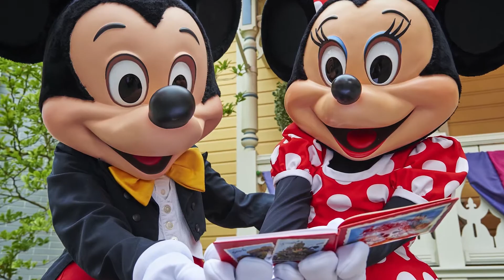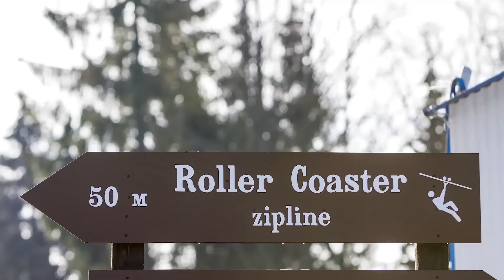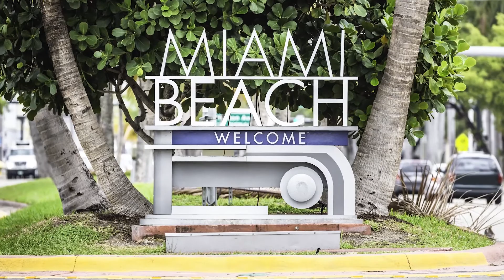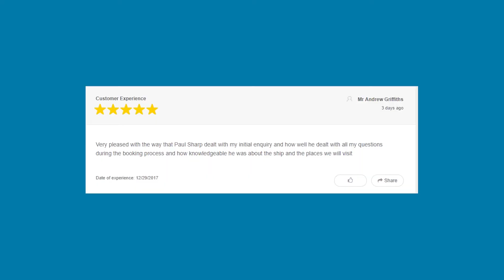Cruising To Florida | Planet Cruise Weekly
This Week on Planet Cruise Weekly, we are looking at Travelling to Florida. Blissful beaches, amazing theme parks, fabulous shopping and nightlife make this a “no-brainer”, as the locals say, whether for families, couples, seniors or solo travellers.

Superficially, Florida's attractions are no secret.  But dig below the surface and what at first might seem a two-dimensional destination of theme parks and sunshine bursts into vivid 3-D with an array of possibilities that keep people coming back year after year.

Orlando, which lives up to its name as the theme park capital of the world, is the honeypot that draws most of the state’s 90 million-plus annual visitors. It’s a captivating place of elaborate fantasy, yet only the starting point on a journey that now encompasses eco-adventures and wildlife expeditions as well as a growing trend in outdoor pursuits, from kayaking and cycling to fishing and golf. And, while its core business remains the mass market, there is ever more luxury in hotels, spas and dining.

Florida has a real ability to surprise: it has America’s oldest city (St Augustine), a rich Native American heritage (with the Seminole tribe), a legacy of early 20th-century expansion (Henry Flagler’s railroads) and the home of space exploration (at the Kennedy Space Center). It’s also home to the Ringling circus business, which promises “the Greatest Show on Earth”.

There is one other reason why many return – value for money. When you’re splashing out on your annual two-week trip, you want a good return on your investment. Florida delivers a consistent, reliable and quality-conscious holiday that is the nearest thing to a guarantee you’ll find in today’s travel world.